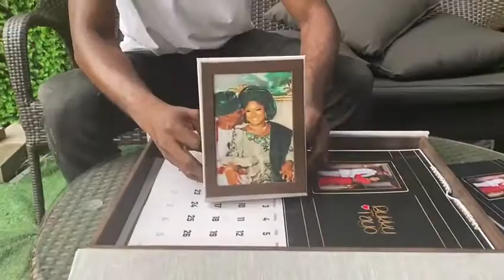Bukky & Tayo Photo Book Review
Gold It Events Solution
GoldIt